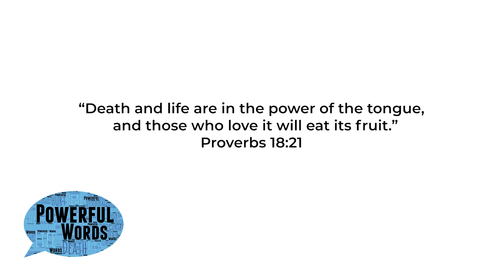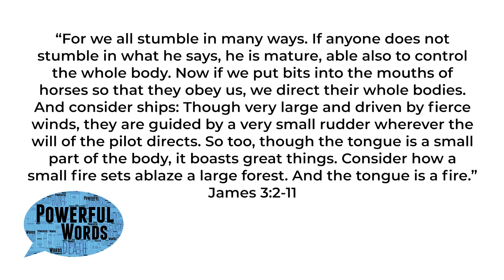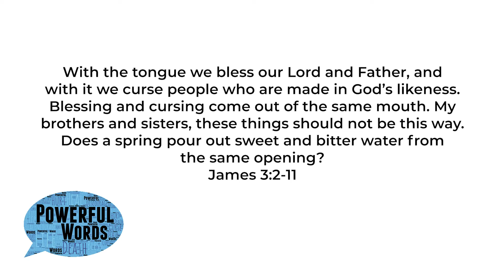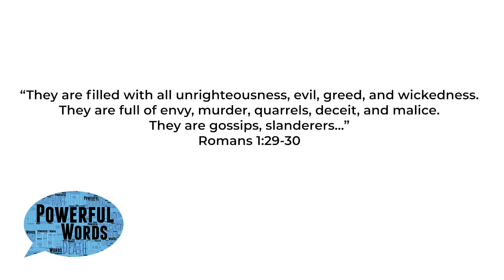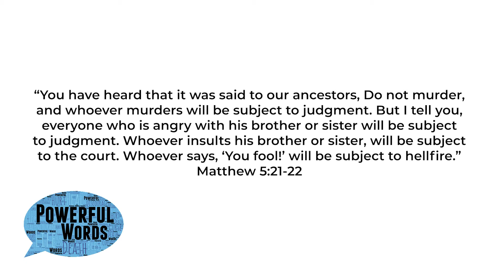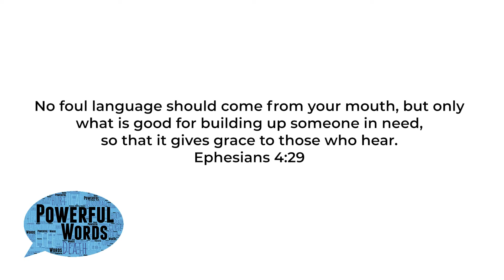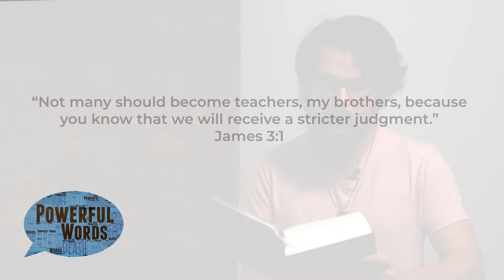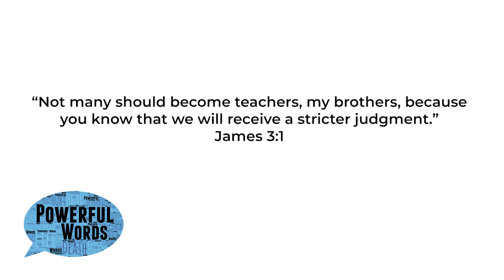Powerful Words (Message Only)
JOIN US SUNDAYS Whether you can join us in-person or online, we can't wait to see you Sundays at 10:00 am as we encounter God and celebrate His goodness together! Visit 22 Holiday Drive, Brantford by pre-registering or watch the stream and join the live chat

NEXT STEPS People come to Celebration Church from all different walks of life and at different stages in their spiritual journey. Wherever you are at, we want to help you take your next step. Visit our New Here page to find out more about us and fill out a Connect Card and help us get to know you a little better!

Have you made a decision to follow Jesus? We'd love to celebrate that decision with you. Let us know!

ABOUT CELEBRATION CHURCH Celebration Church exists to help you know God, connect in community, discover your design and live with purpose by making a difference in the lives of others.

DONATE Support the mission and vision of Celebration Church financially by giving a gift